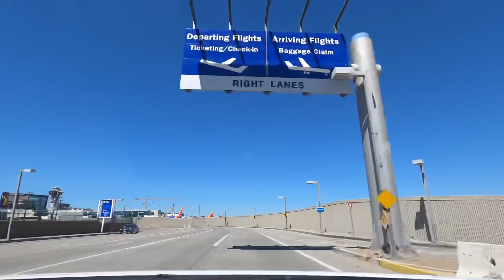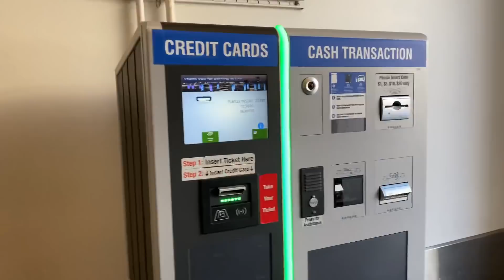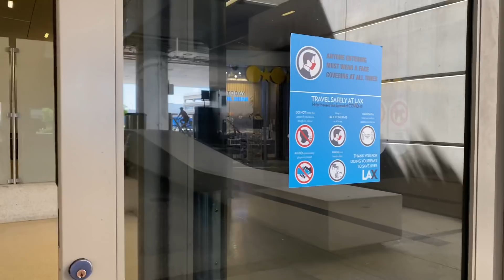THẬT SÓC phi trường LAX hôm nay VẮNG TOANG | Anh Vinh chia sẽ quá trình từ V.N qua đến Mỹ mùa DỊ.C.H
THẬT SÓC phi trường LAX hôm nay VẮNG TOANG | Anh Vinh chia sẽ quá trình từ V.N qua đến Mỹ mùa DI.CH

Nếu các bạn yêu thích clip của Lộc Lê.

Lộc Lê xin chân thành cảm ơn!